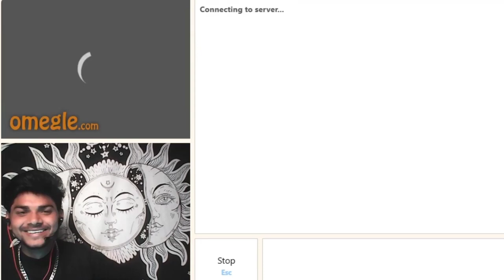indian girl on omegle 😇 @Manishmark1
More search
omegle india
Indian girl omegle
cute indian girl omegle
Indian girls on omegle
indian on omegle funny
Omegle girls,omegle indian
Omegle,indian boy finds love on omegle
love on omegle
Omegle funny,girls on omegle
i found my indian love on omegle
Omegle roasting
Ifound my love on omegle
Omegle prank
omegle girlindian girl on omegle
Omegle india
Indian girl omegle
omegle girls
Omegle indian
omegle
Ondian boy finds love on omegle
Oove on omegle
Omegle funny
omegle roasting
I found my love on omegle
Omegle prank
omegle girl